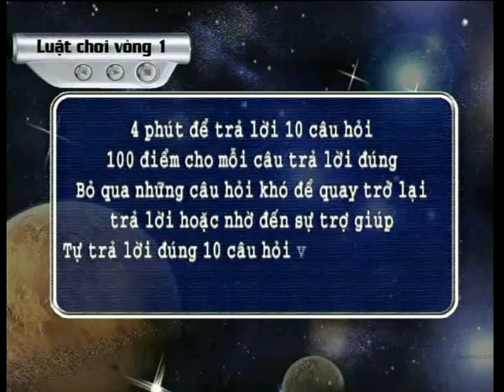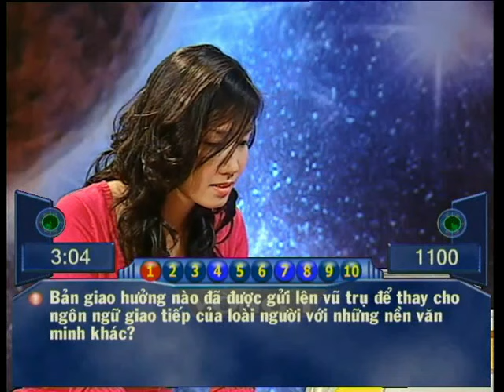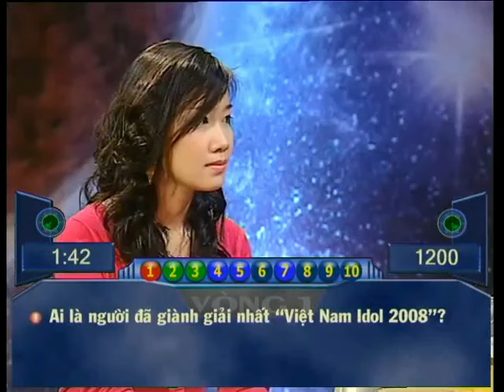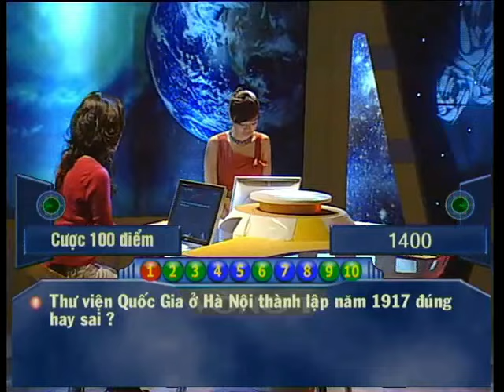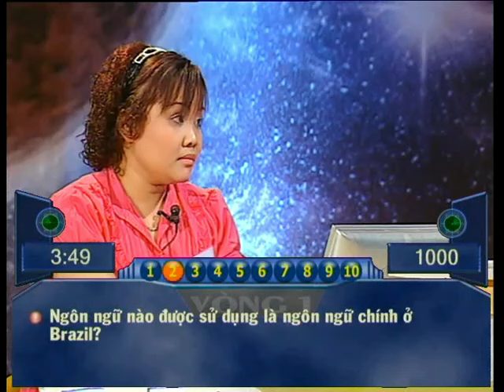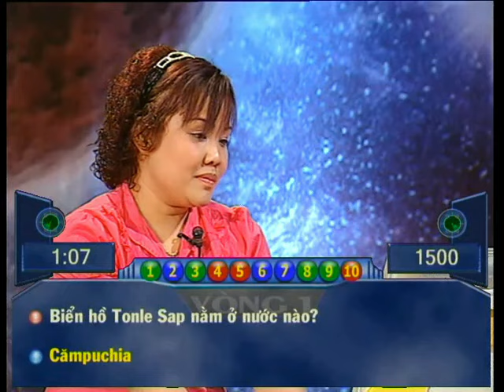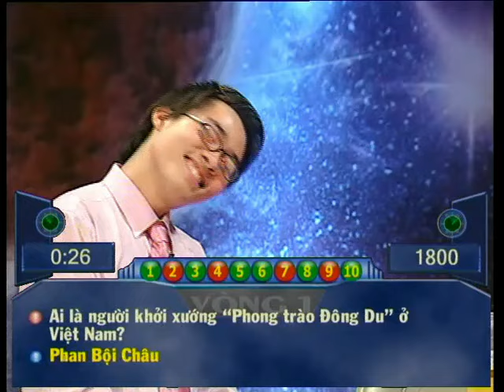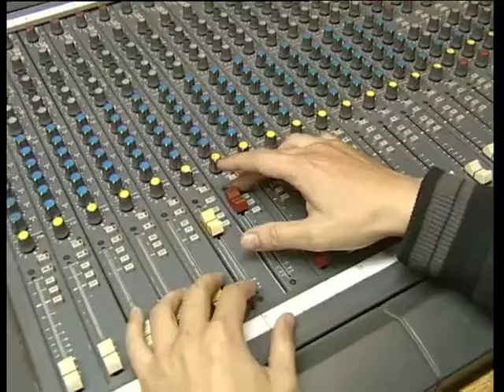(HanoiTV1 - Reup) Vượt qua thử thách (27/4/2009, số cuối cùng)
Video gốc đã bị xóa cách đây khoảng 2 - 3 năm, nay lục ổ cứng thấy còn file nên quyết định up lại để phục vụ mọi người.
Lưu ý:
- Đoạn từ 24:41 đến 40:22 sẽ bị lag (chỉ có hình, không có audio do lỗi file khi tải xuống cách đây gần 4 năm)
- Đoạn cuối chương trình đã được thay đổi nhạc vì lý do bản quyền.
Mong mọi người thông cảm!